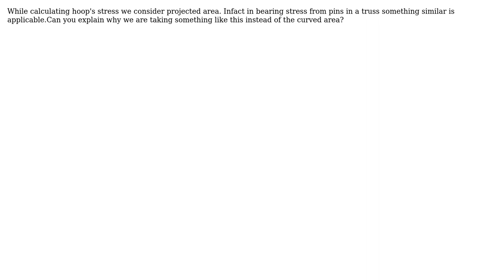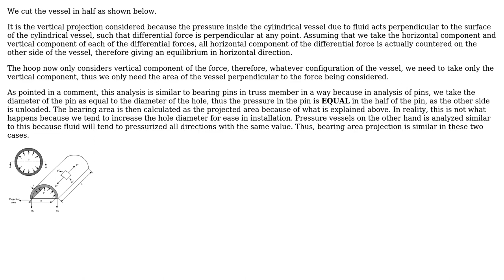Projected area in hoop's stress structural mechanics (2 Solutions!!)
Projected area in hoop's stress structural mechanics

With thanks & praise to God, and with thanks to the many people who have made this project possible! | Content (except music & images) licensed under CC BY-SA | Music | Images & others | With thanks to user Solar Mike user Rajorshi Koyal user Jem Eripol and the Stack Exchange Network Trademarks are property of their respective owners. You are responsible for your own actions.